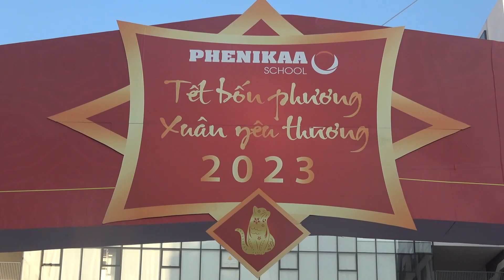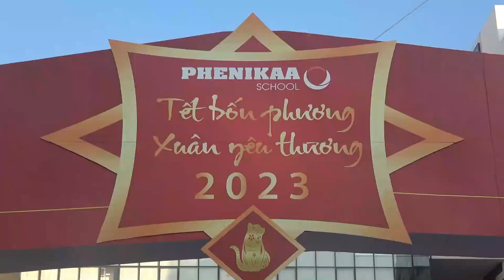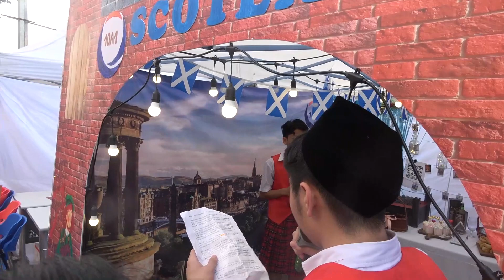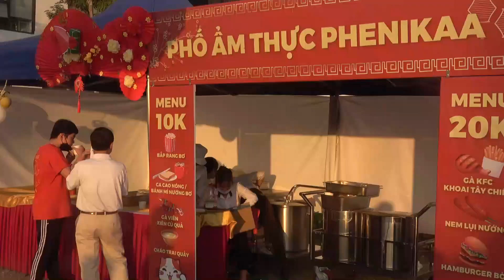Trường Phổ Thông Liên cấp PHENIKA A Tổ Chức Đón Xuân Quý Mão 2023 .